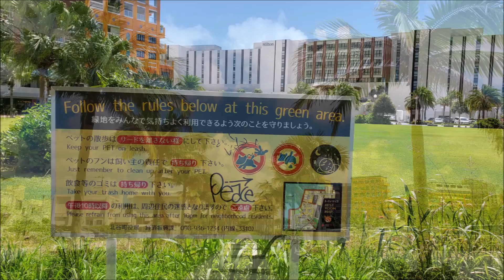american village 2022